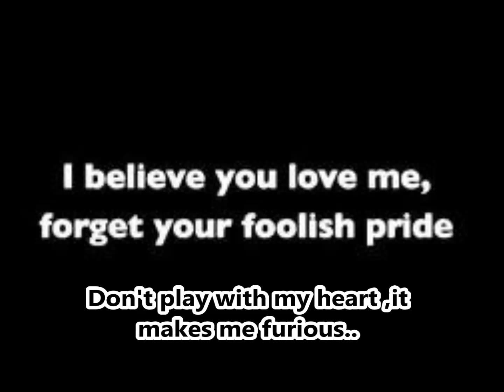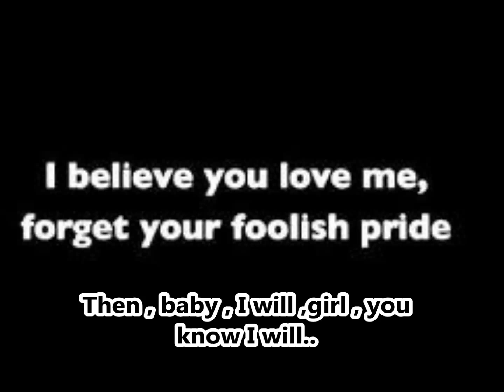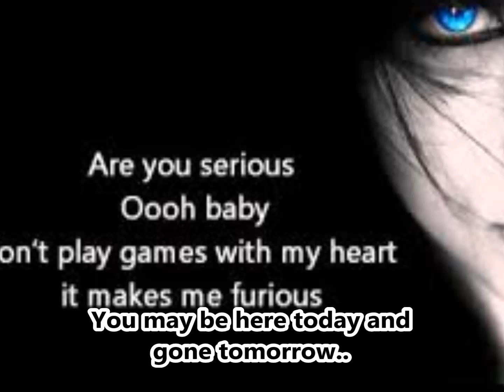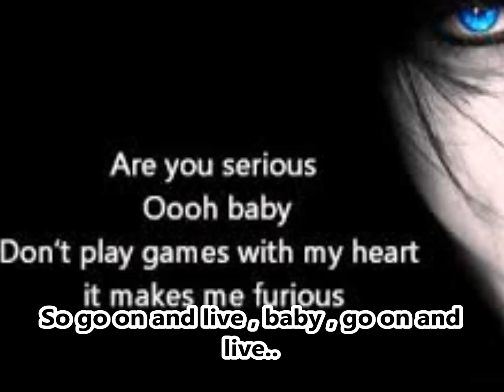Tell It Like It Is-Aaron Neville-Lyrics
Description:Aaron Neville-Tell It Like It Is-Lyrics